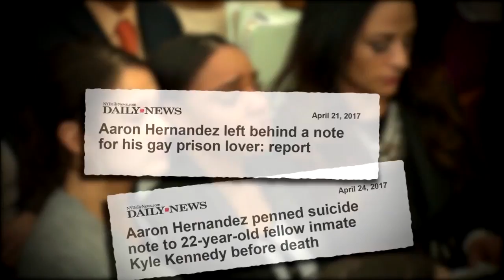Aaron Hernandez’s Fiancée Addresses The Rumors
TUESDAY, MAY 16: Dr. Phil's exclusive interview continues with the fiancée of former football star Aaron Hernandez. Shayanna Jenkins-Hernandez speaks out for the first time following Hernandez's suicide and responds to rumors about his sexuality and his alleged.